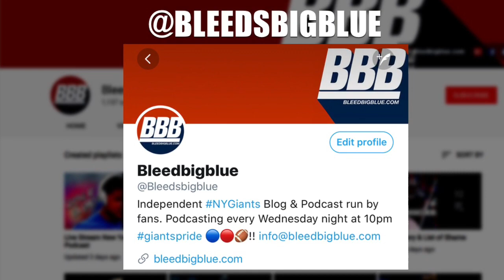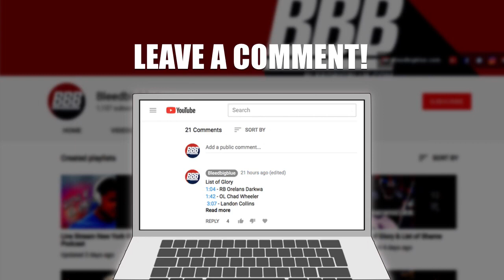Jon Halapio Out For The Season With An Ankle Fracture | New York Giants Injury Report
Per Jordan Rannan @jordanrannan
Giants starting center Jon Halapio broke his ankle and is out for the season, per sourcesg. Bad luck. He had worked so hard to not only stick on a roster but become a starter. Was playing well. His loss another blow towards creating continuity on the Giants offensive line.

Our Other Social Media.

Authentic New York Giants Tickets (home & away)